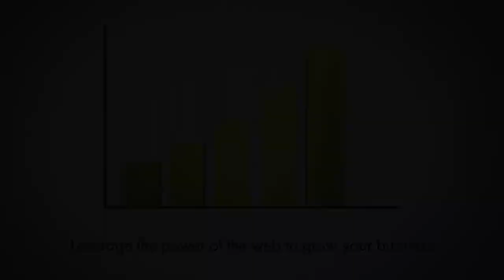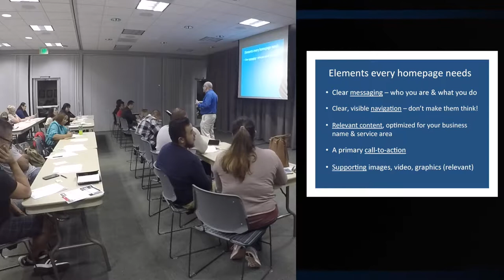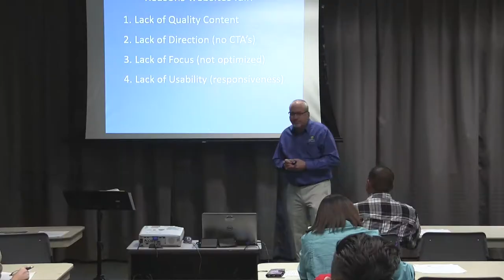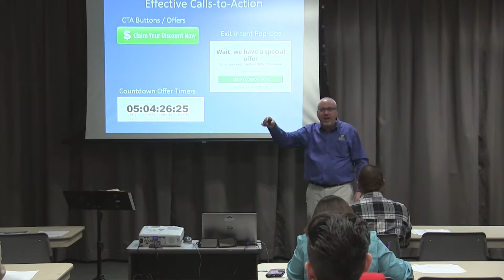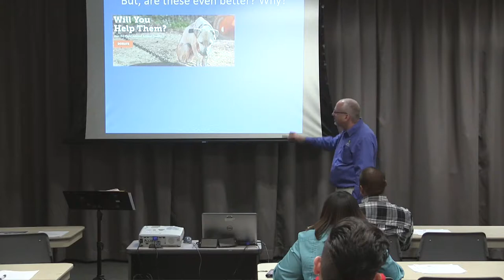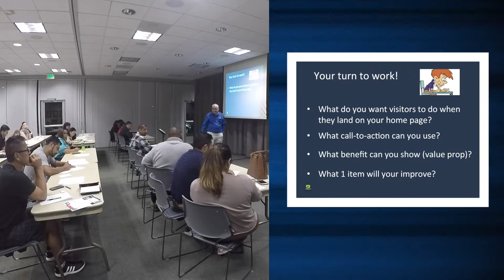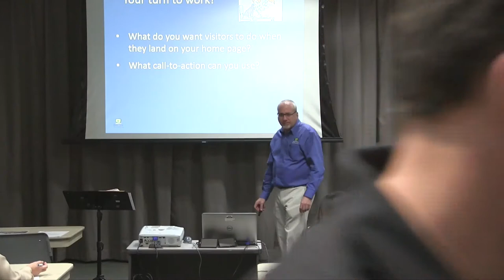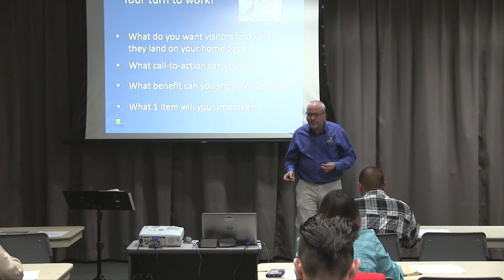Digital Marketing Toolbox Workshop | Building Better Websites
There's no place like home! Your website is the front door to your business on the web. In this 20 minute workshop, you will learn the most important aspects of building an effective, marketing oriented, website.